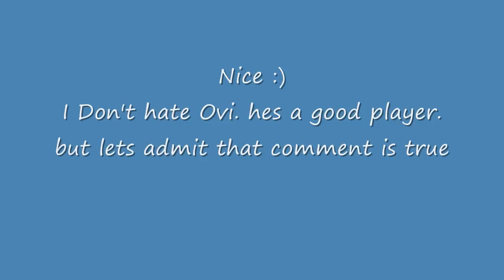John Giannone Disses Alex Ovechkin Out (Really Bad)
Agreed ..
hes a good player
but that comment my friend's its true alright admit it caps fan